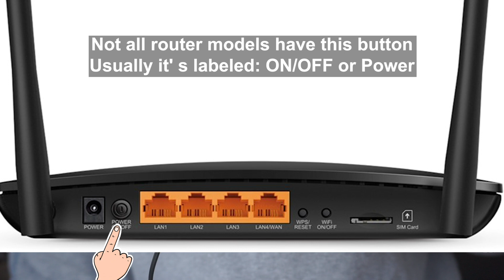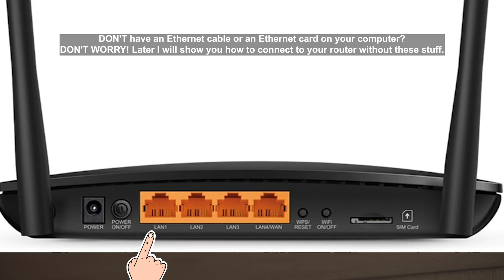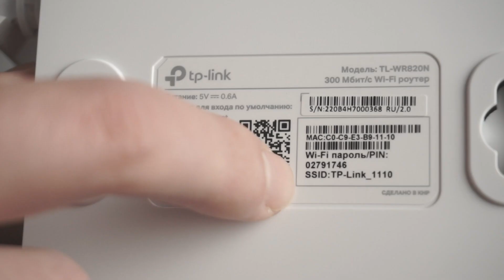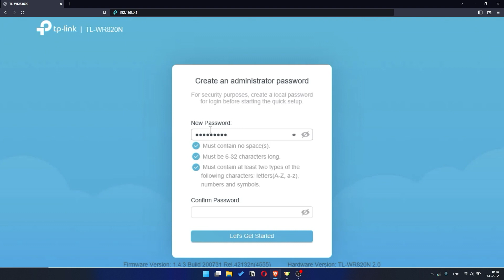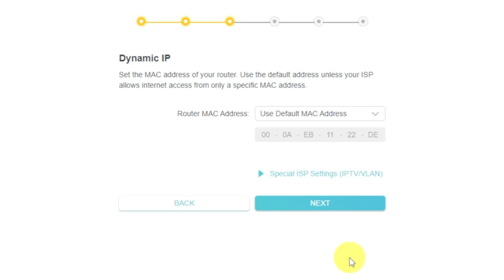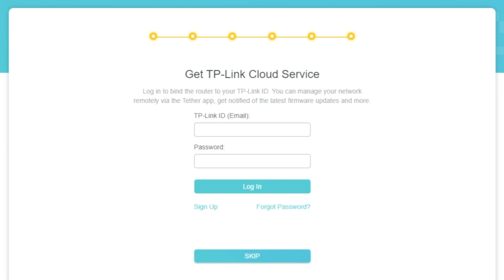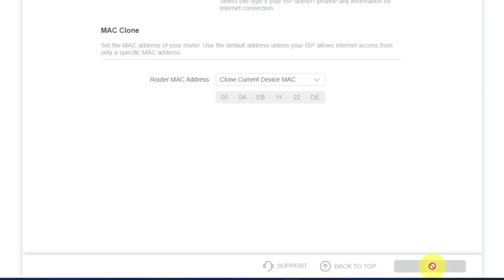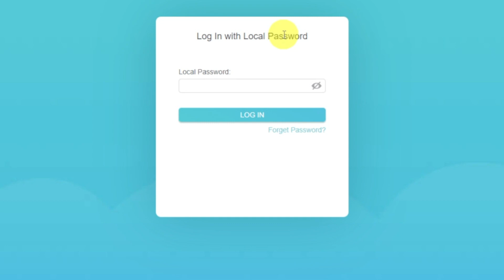✅ How to Setup TP-Link Archer MR200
In this video I will show you how to set up TP-Link Archer MR200. First, I will show you in detail how to connect computer to router with ethernet cable. Then  how to login into your routers setting. How to set Wifi Password, how to change WiFi name and password and how to reset a router.

🟡BTC: bc1q6lxzusxt27nl25fwcluw7g72uveat2gr7q4as7
🟡ETH: 0xA93CabcE97Ec2c20fc08382283a2CC95d6579EFB
🟡USDT (TRC20): TANkFPkipQ66cFacAe85PiZSq6cEJfBBRQ
🟡USDT (ERC20): 0xA93CabcE97Ec2c20fc08382283a2CC95d6579EFB

Chapters:
00:00 – Intro
00:27 – Connect the router Archer MR200
02:32 – Setup the router Archer MR200
02:52 – Reset settings on the router Archer MR200
03:13 - Setup the router Archer MR200

how to setup router
how to setup router without modem
how to setup router after reset
how to set up router after factory reset
how to set up wifi router without a computer
how to set up new router without computer
how to setup a wifi router
how to set up an internet router
how to set up a new router
how to login into your routers setting